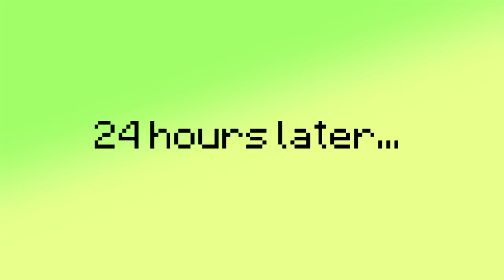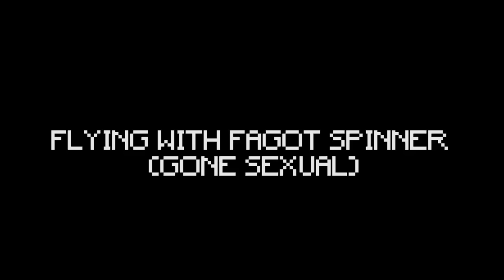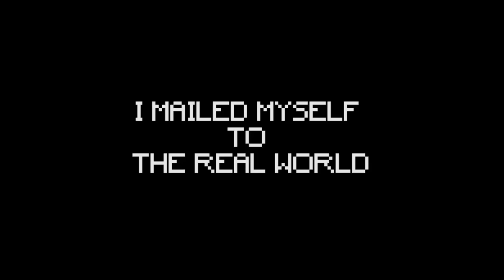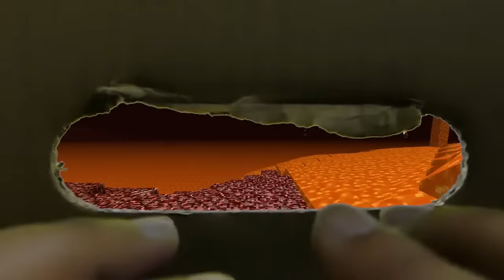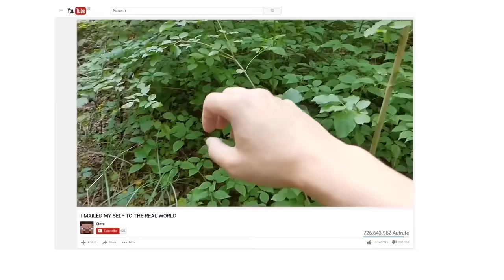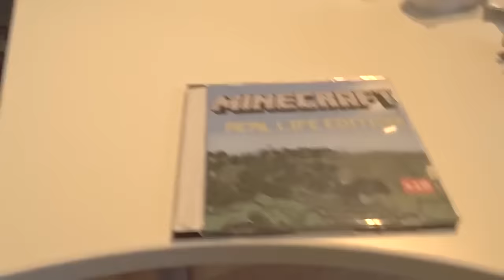REALISTIC MINECRAFT IN REAL LIFE! - IRL Minecraft Animations / In Real Life Minecraft Animations